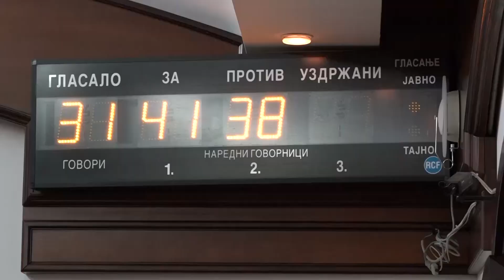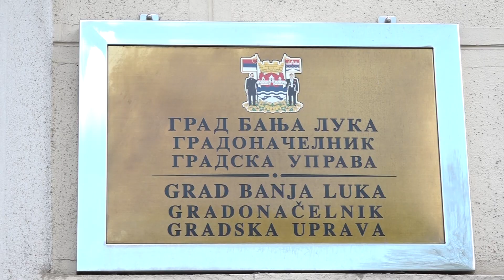Banja Luka- Na vanrednoj sjednici Skupštine usvojene sve tačke dnevnog reda 26.04.2021.